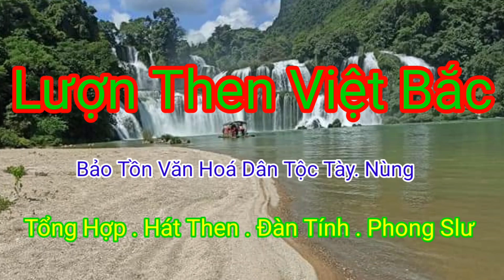Làn Điệu Si Giang l Trình bày Nguyễn Liệu l Bế Ròng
Hội Bảo Tồn Cổ nông phi Hải